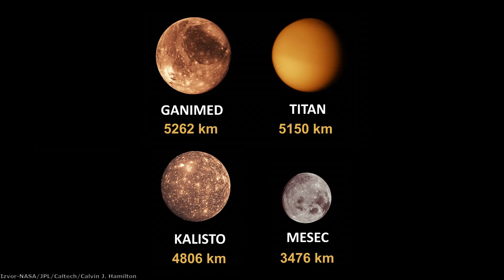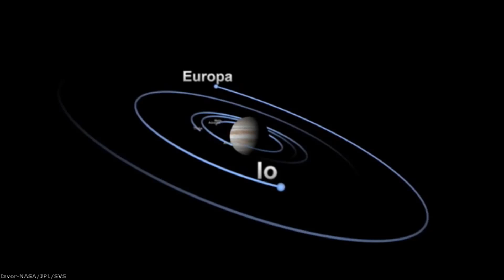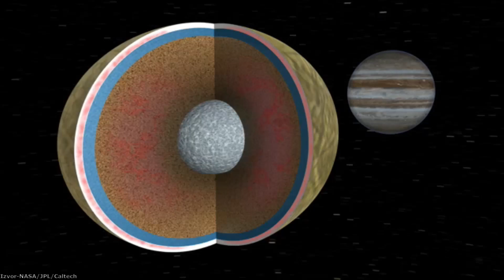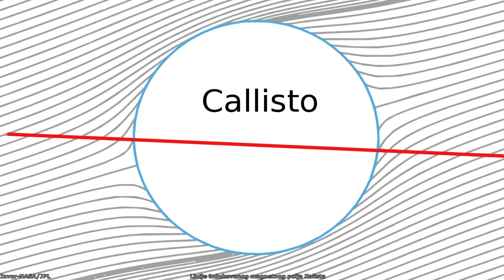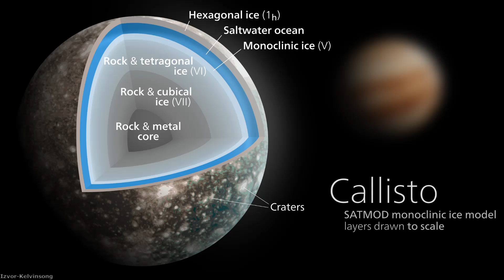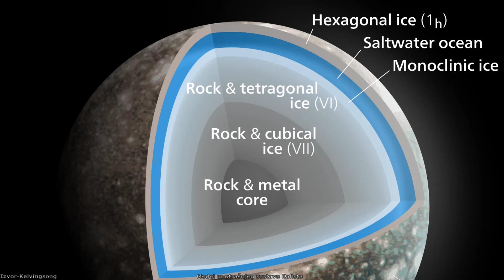Meseci Sunčevog sistema - Kalisto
Kalisto je najdalji Galileov satelit u Jupiterovom sistemu, I treći je po veličini od svih meseca sunčevog Sistema posle Ganimeda I Titana, a odlikuje se najstarijom površinom I sadrži najveći broj udarnih kratera. U ovom videu otkrićemo kakve sve misterije krije ovaj neobičan mesec, I videćemo zašto je on idealna lokacija za ljudsku kolonizaciju spoljnog sunčevog sistema.

Hvala članovima Nikola Aleksić, Dejan Mesaros, Miloš Bošković, Miloš  M, Predrag Vermezović, Aleksandar Zolotić, Goran Mitrović, Bojan Piskulić,Bojan Dunović, Dragan Stojanović i Dimitrije Ilić na pruženoj podršci!

Izvor fotografija: NASA/JPL/Caltech/University of Arizona/ESA/ATG Medialab/AP/Biography/Brian Burns/Britannica/Brown Space man/Calvin J. Hamilton/Jonathan R. Holeton/Chris Hurd/Crater Explorer/Ernie Wright/Space Engine/JUICE/JUNO/Voyager/Galileo/Cassini/New Horizons/Getty Images/Helenday/Herbert Segismar/Pixabay/Mike Lacoste/Ian Regan/Jan Sandberg/Jason Major/Kevin M. Gill/Justus Sustermans/Kayipdunya/Kelvinsong/MARUM Center for Marine Environmental Sciences/University of Bremen/Ted Stryk/Alexis Tranchandon/Solaris/Hubble Space Telescope/Goddard Space Flight Center/Scientific Visualisation Studio/Arizona State University/Europa Clipper/DLR/RPX Studio/Satchin Ghatmale/Willfredor

Muzika:

Somnolent-The tides
Emmit Fenn-Wander